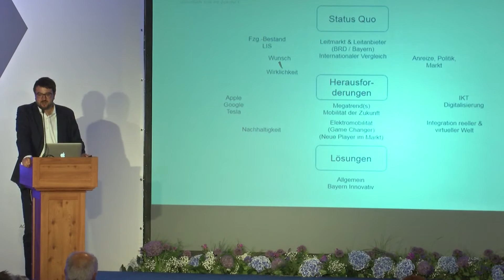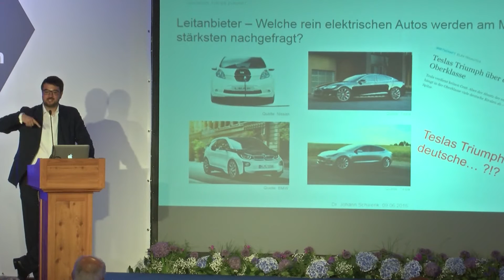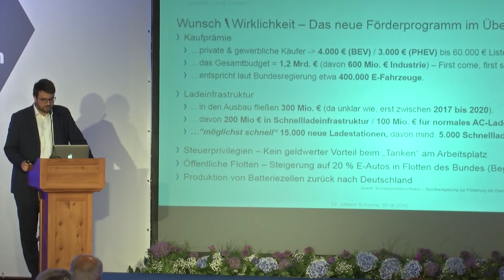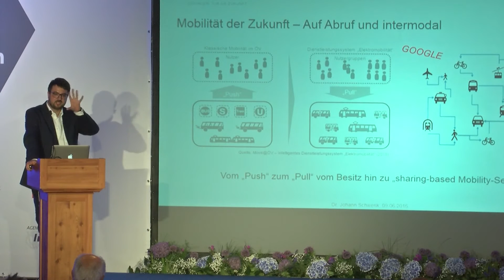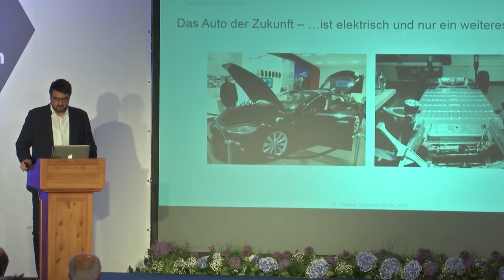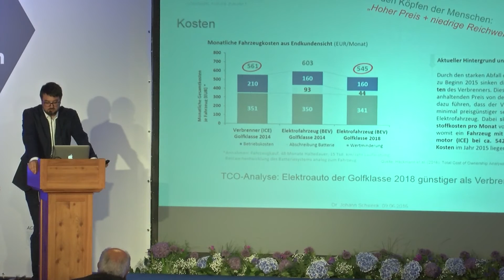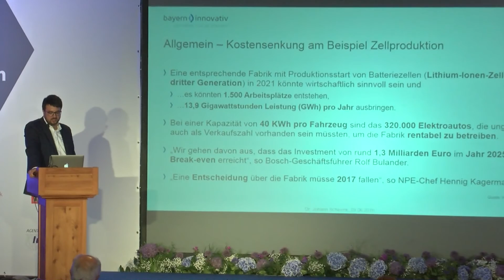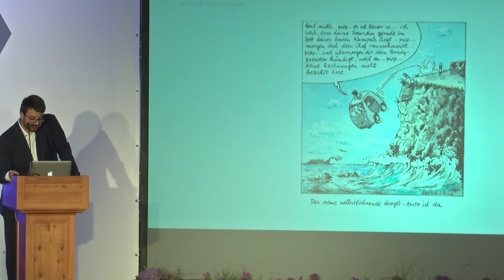Johann Schwenk über Elektromobilität - den Game Changer der mobilen Zukunft